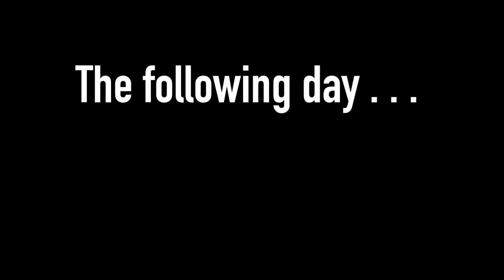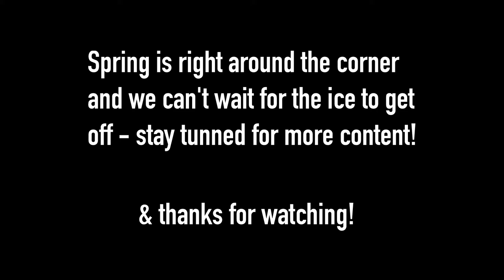INSANE Bass Fishing in Mid August - Leech Lake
I hadn't touched this footage for a while and wish I would have uploaded shortly after I had filmed it but never got around to it. So glad now to be able to look back at the lake and am looking forward to another great summer. Super fun weekend and a big shoutout to Alex!

Gear:
Main Camera: Canon T7i
Secondary Camera: Canon T6
GoPro: GoPro Hero 4 Silver
Main Vlog Lens: Canon EF-S 18-55mm
Secondary Vlog Lens: Canon EF-S 18-55mm
Telephoto Lens: Canon EF-S 75-300mm
Gorilla Pod: JOBY GorillaPod 1K Kit
Mic: RODE VideoMicro Compact
Backpack: Promaster Cityscape 70